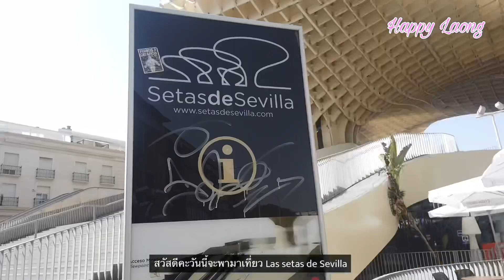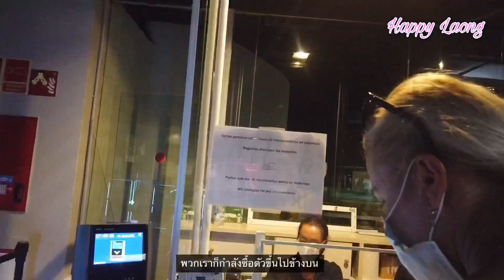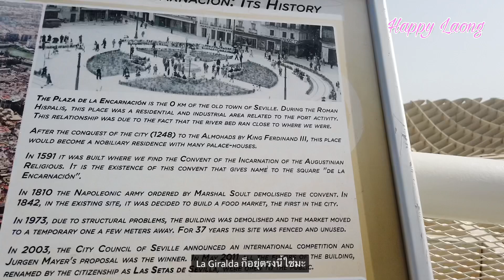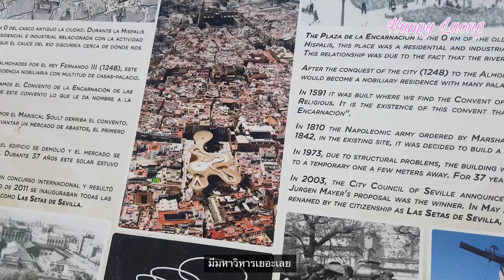Setas de Sevilla (Metropol Parasol) Spain 2020 มาชมเห็ดเซบิย่า สเปน กันคะ